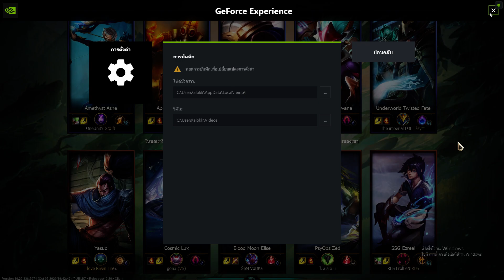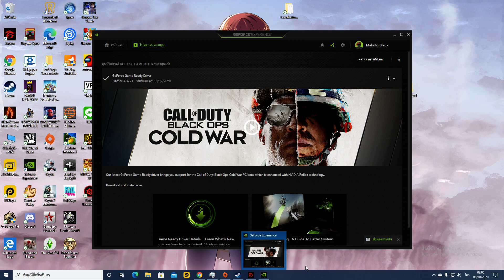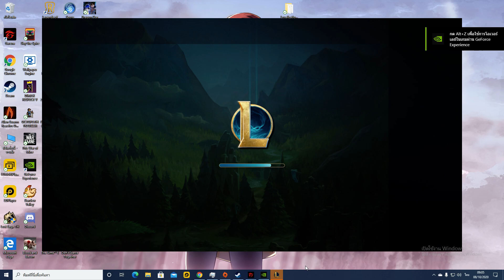ฝึกเล่น ยาโอะ Yasuo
ผมฝึกเล่น ยาโอะ Yasuo